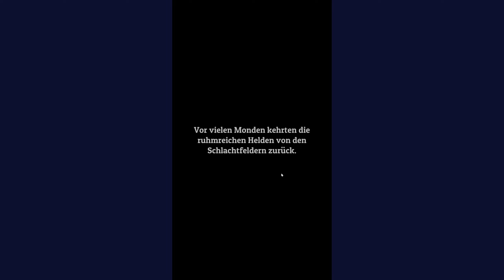Hero Park - Das ritterliche Spiel im Hochformat - Angeschaut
Herzlich willkommen zum Angeschaut von Hero Park. Einem Handyspiel, indem es mittelalterlich her geht. Ihr baut euch euer Städtchen auf und bringt wackere Helden dazu ihr Geld bei euch zu lassen. Ich finde es sehr gelungen und eine echte Spielempfehlung wert.